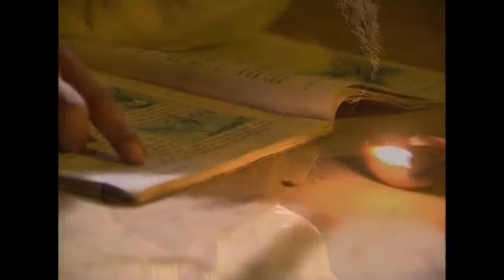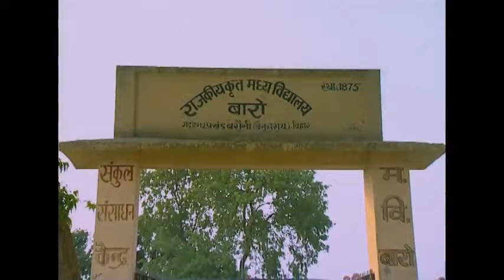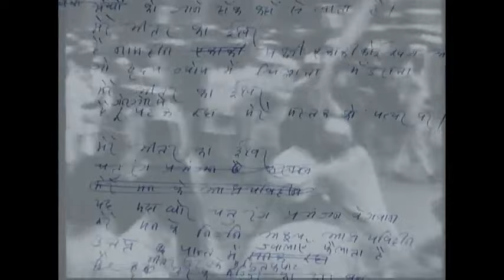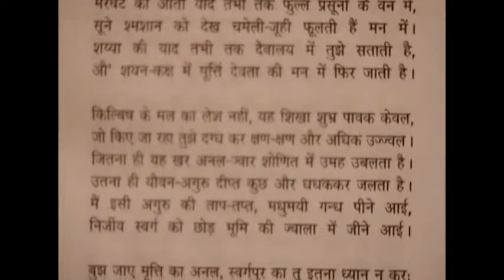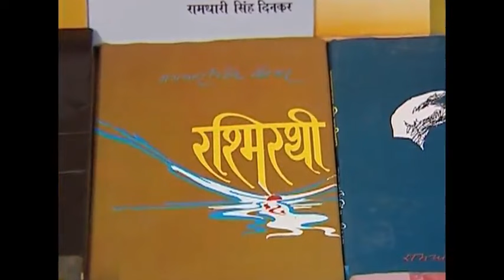Ramdhari Singh Dinkar - A Short Documentary Film - Sahitya Akademi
Rehman Rahi
A Short Documentary Film
By: Ritu Goel

Presented by: Sahitya Akademi

You can get full length DVD's of documentary films from Sahitya Akademi branches.